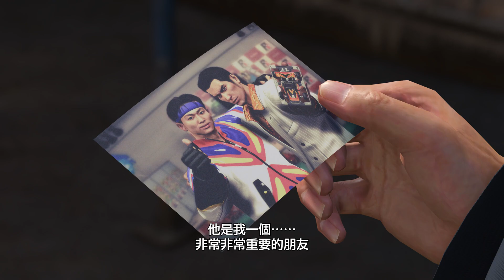PS5/Xbox Series X|S/PC《人中之龍８》「臨終筆記」影片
預計於 2024 年 1 月 26 日發售
看到桐生從0~7外傳真的感覺有一種老朋友要走的感覺QQ